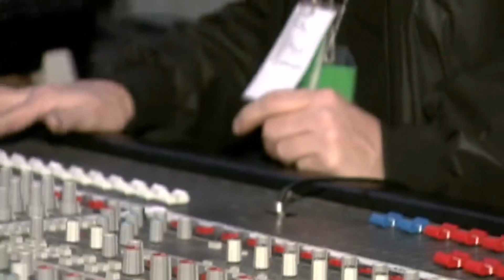[자막] 너바나 언플러그드 공연 비하인드